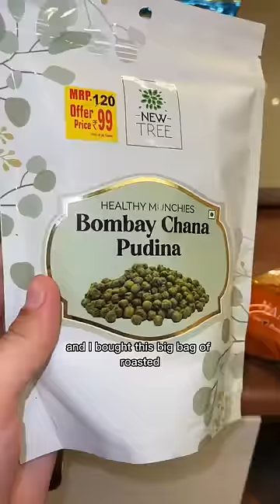What I eat in a day living on a cruise ship!